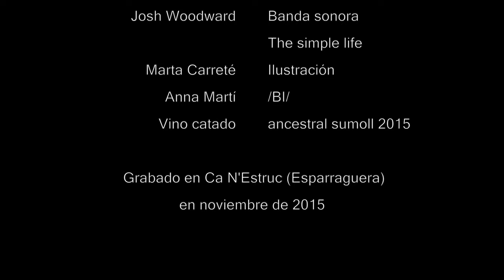Guillermo Cruz y el ancestral 2015 de Anna Martí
Guillermo Cruz es uno de los sumilleres más reconocidos, su sensibilidad, interés y profesionalidad, le hacen hablar del vino más allá de la copa.
Compartimos el primer ancestral de sumoll elaborado por Anna Martí.